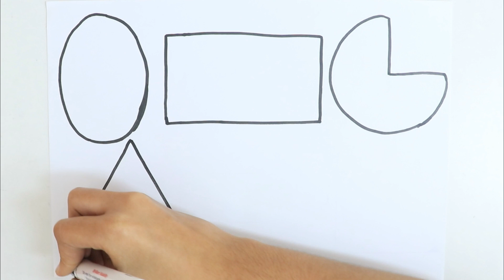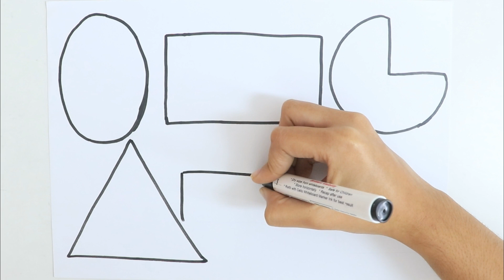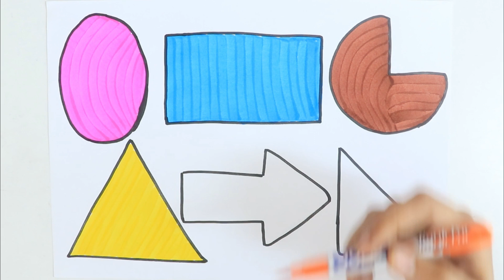Learn to draw 2d Shapes, Colors for kids | Toddler Learning vidoes, shapes song, Educational video